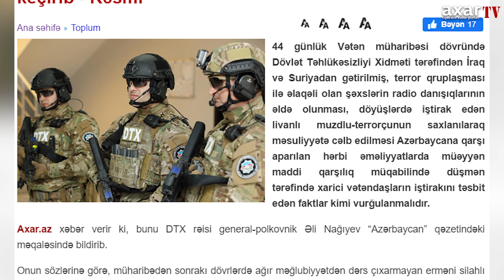Fərrux yüksəkliyindəki antiterror əməliyyatını DTX keçirib - Rəsmi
44 günlük Vətən müharibəsi dövründə Dövlət Təhlükəsizliyi Xidməti tərəfindən İraq və Suriyadan gətirilmiş, terror qruplaşması ilə əlaqəli olan şəxslərin radio danışıqlarının əldə olunması, döyüşlərdə iştirak edən livanlı muzdlu-terrorçunun saxlanılaraq məsuliyyətə cəlb edilməsi Azərbaycana qarşı aparılan hərbi əməliyyatlarda müəyyən maddi qarşılıq müqabilində düşmən tərəfində xarici vətəndaşların iştirakını təsbit edən faktlar kimi vurğulanmalıdır.